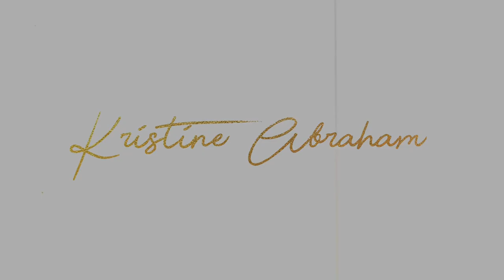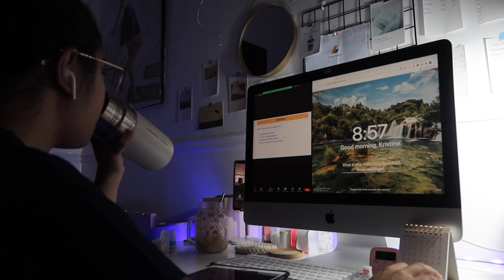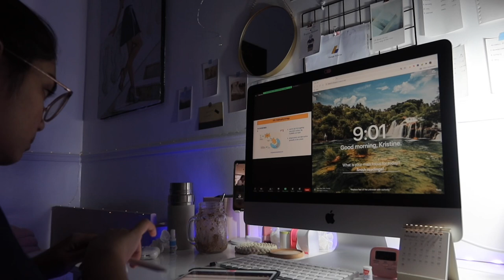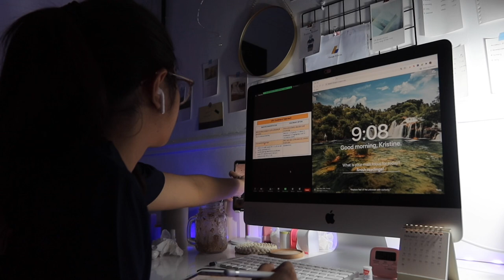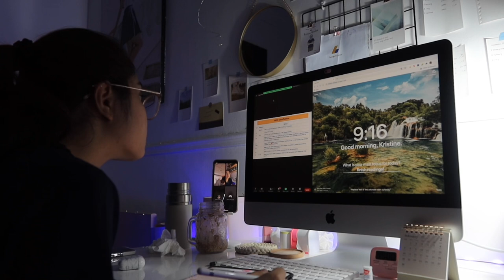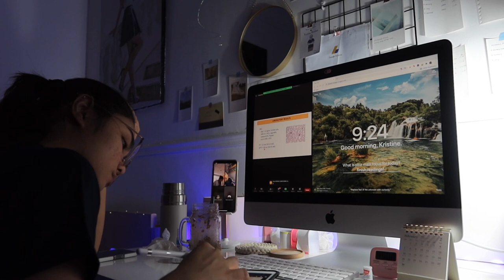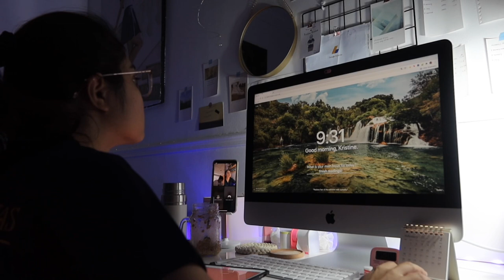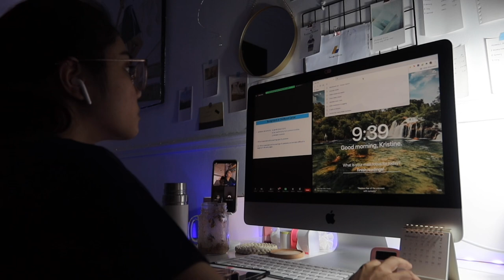REAL TIME study with me: morning lecture in med school (chill music w bg noise) | Kristine Abraham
hi it’s kristine! Welcome back to another study vlog! Taking you guys with me on our morning lecture last week. Take a break after this one and repeat from the top. Happy studying and let's ace our exams and quizzes together! 🤍

Stay safe everyone and ILY, my KRISquad! 🥰

Work/ collab with me!

instagram. @kristineabraham
tiktok. @tingabraham
twitter. @tinggabraham
facbook. Kristine Abraham

FAQs:
age. 24
school and year. UST MED; 3rd year as of this video
premed. BS Pharmacy
ipad. 10.5 inch iPad Pro 2017

Peacefully
Easy Stroll
Cocktail Hour
One Last Time
Quiet
Three Wise People

Music from Vllo:
Time Forest
May
Manhattan